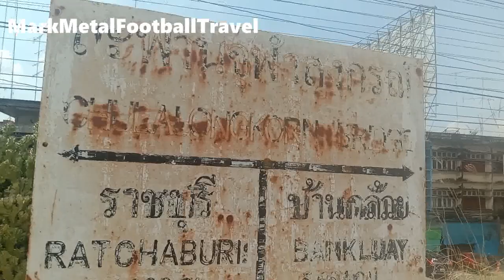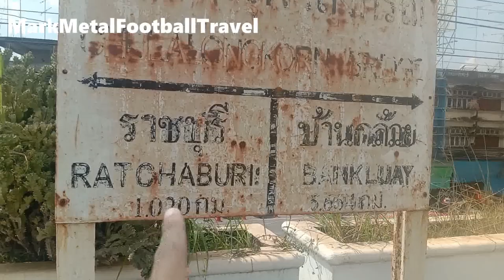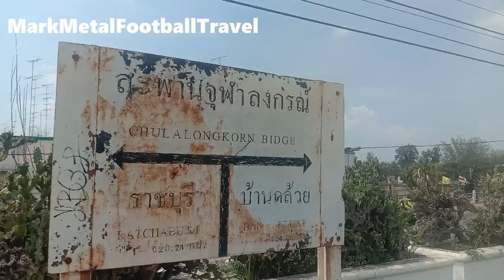ป้ายหยุดรถไฟสะพานจุฬาลงกรณ์ อ.เมือง จ.ราชบุรี (Saphan Chulalongkorn Railway Halt at Ratchaburi)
ป้ายหยุดรถไฟสะพานจุฬาลงกรณ์ เป็นหนึ่งในเส้นทางรถไฟสายใต้โดยปัจจุบันมีสถานะเป็นแค่ ป้ายหยุดรถไฟ โดยจะตั้งอยู่ระหว่างสถานีรถไฟราชบุรีกับสถานีรถไฟบ้านกล้วย โดยใกล้ๆกับป้ายหยุดรถไฟสะพานจุฬาลงกรณ์จะเป็นสะพานจุฬาลงกรณ์ซึ่งเป็นสะพานที่รถไฟจะใช้วิ่งเพื่อข้ามแม่น้ำแม่กลอง นอกจากนั้นป้ายหยุดรถไฟสะพานจุฬาลงกรณ์ยังตั้งอยู่ในพื้นที่แหล่งชุมชนของตัวเมืองในจังหวัดราชบุรี โดยจะอยู่ใกล้กับสถานที่สำคัญต่างๆทั้งพิพิธภัณฑ์จังหวัดราชบุรี ตลาดเก่าโคยกี๊รวมไปถึงจุดชมวิวแม่น้ำแม่กลอง